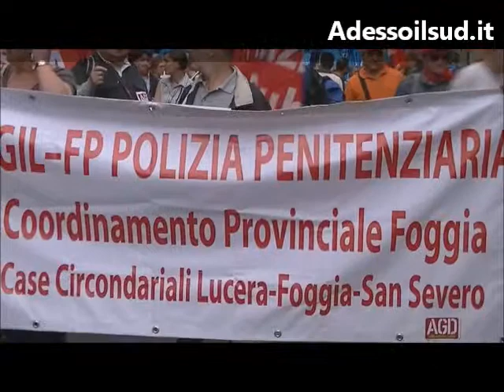"Abbiamo Già Dato". Voci, manifesti e suoni dal corteo